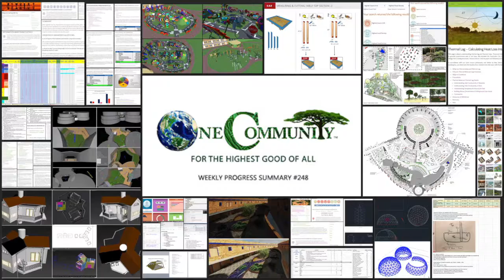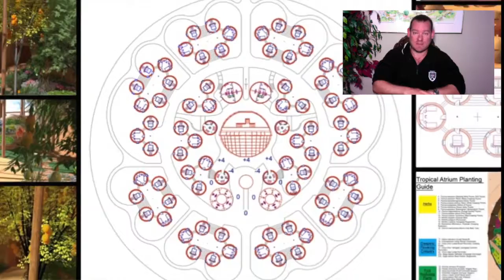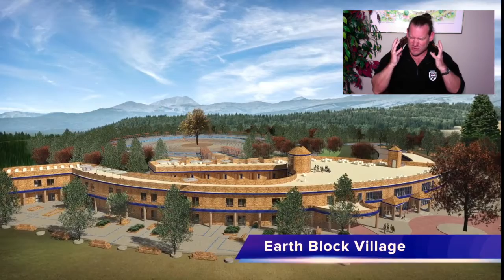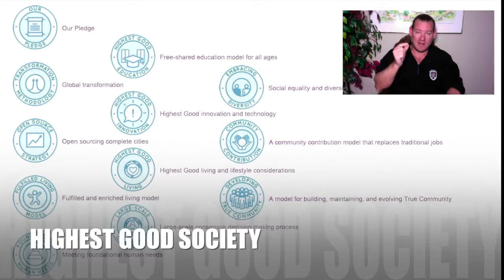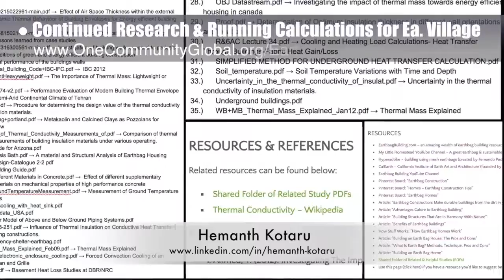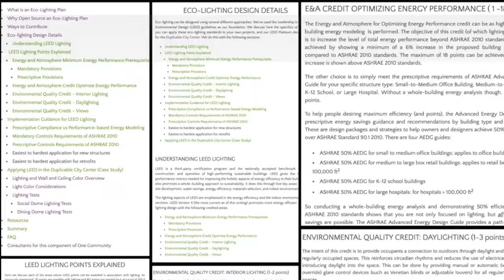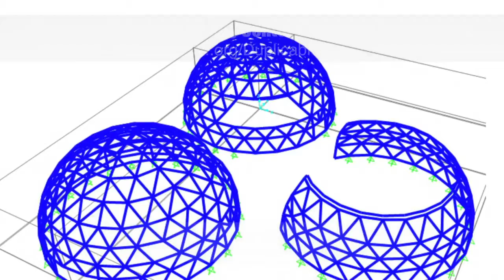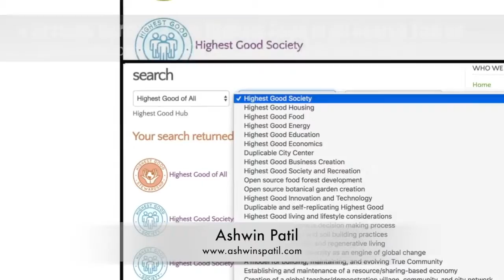One Community Progress Update #248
Ecological Outreach | Positively Creating Eco-Communities | Making Eco-Community Creation a Reality | Evolving Ecological Outreach | Ecological Outreach for Sustainable Communities | An Ecologically Balanced World | Creating A World that Works for Everyone | One Community | Weekly Progress Update #248

ECOLOGICAL OUTREACH INTRO: @:35
ECOLOGICAL OUTREACH SUMMARY: @12:58

Artist: VUKE